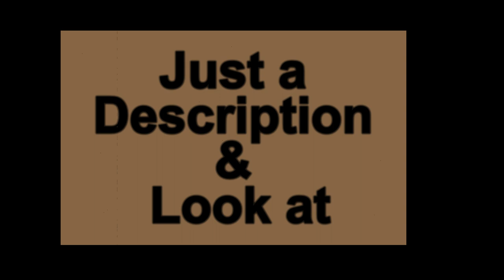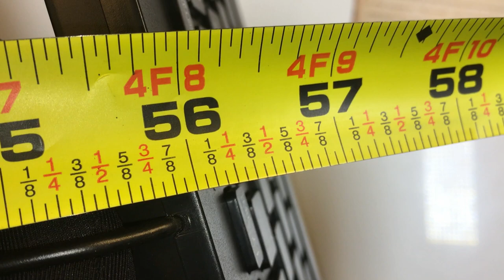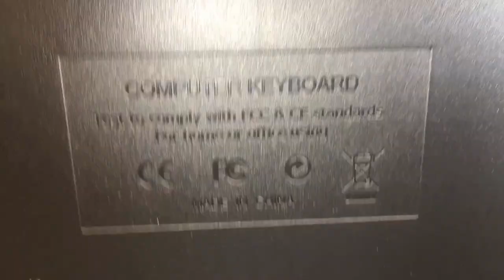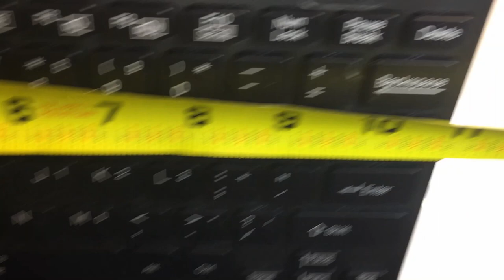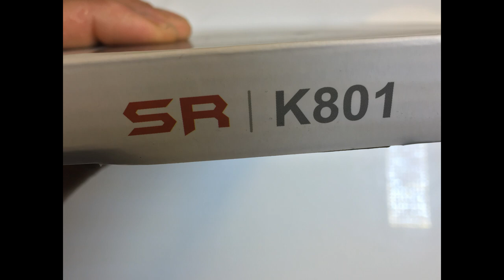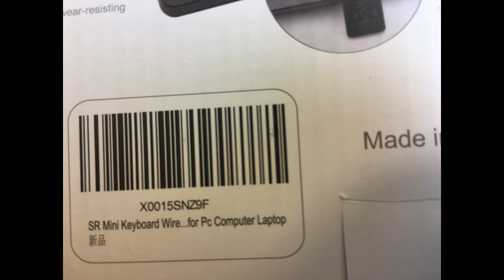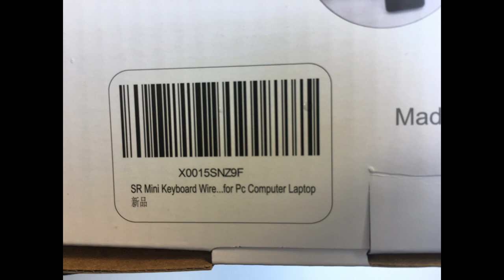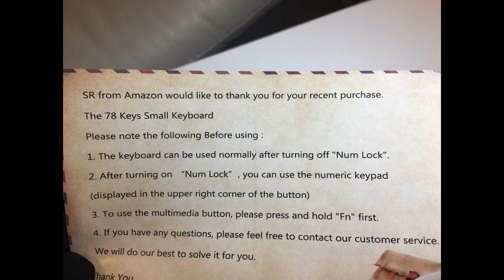SR Mini Keyboard Wired Thin Light 78 Keys USB Multimedia Small for Pc Mac Computer Laptop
This is just a look at

works really well, looks really nice

SR Mini Keyboard Wired Thin Light 78 Keys USB Multimedia Small for Pc Computer Laptop
by SR
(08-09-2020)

Cost:  $12.99

Compatible Devices: PC, Mac, PS3, Xbox360, Windows 8 7 XP Vista
Color:black
Multimedia composite key
thin and fashion
thin and fashion

Product Description

SIze:
11 x 5.2 x 0.8 inches

Supplement : FN+↑=Page up / FN+↓=Page down / FN+←=Home / FN+→=End

Two indicator light
Left light press "NUM LOCK"key light on---numpad function open Right light press "Caps Lock"key light on---Uppercase open

Laser print
No need worry about the problem of falling off with a long time use characters

Hardware Interface USB

Color Wired

Are batteries required? No

Product information
Color:Wired
Manufacturer SR
ASIN B01IQL2VCE